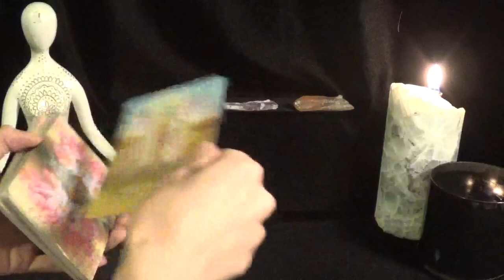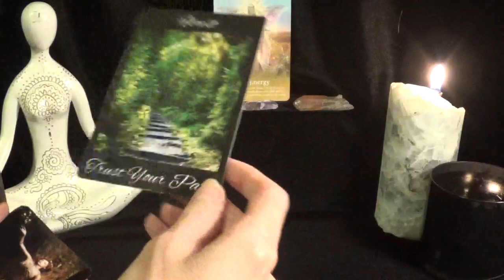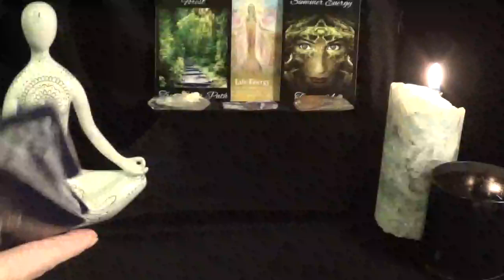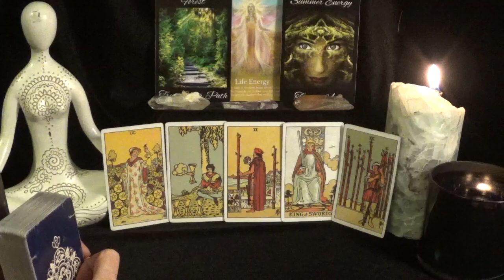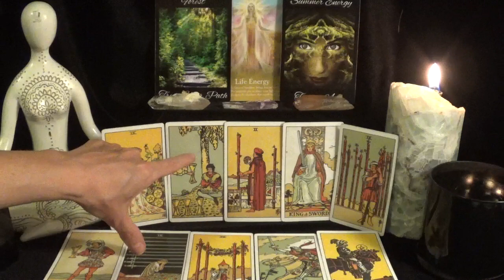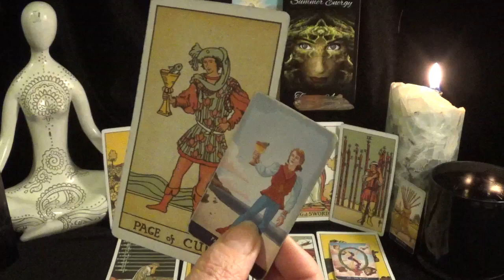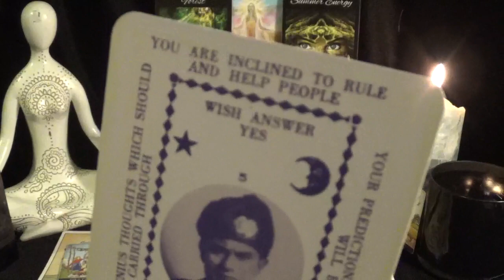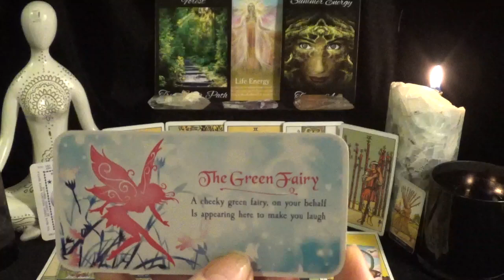♓️Pisces ~ Just Say ‘Yes’ To This…Even If You’re Scared! ~ June 16th - 30th 2022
⭐️Decks Used⭐️
1. oracle of fairies
2. Signs From Nature Oracle - not for sale
3. Miriyan Tarot
4. Classic Tarot Mini
5. Wonderful Zodiac Fortune Telling Cards
6. Fairy Dust Inspirational Cards